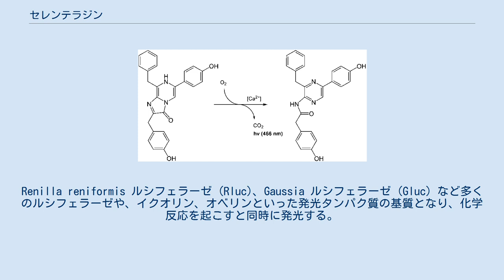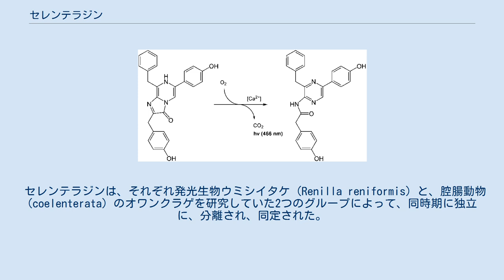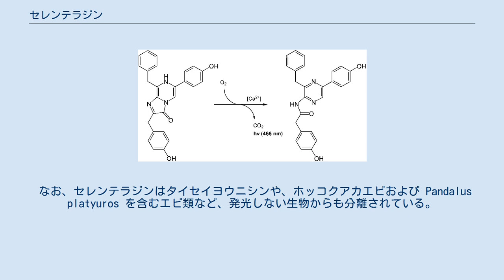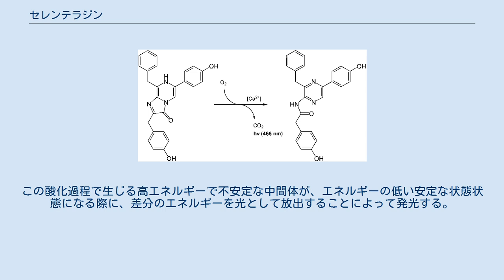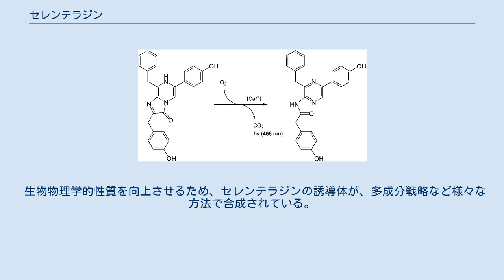セレンテラジン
セレンテラジン (Coelenterazine) は、発光分子として知られるルシフェリンの1つである。
7つの門にまたがる多くの水生生物に見られる。
Renilla reniformis ルシフェラーゼ (Rluc)、Gaussia ルシフェラーゼ (Gluc) など多くのルシフェラーゼや、イクオリン、オベリンといった発光タンパク質の基質となり、化学反応を起こすと同時に発光する。
ただし、必ずしも発光する水生生物だけに見られる化合物ではなく、発光しない水生生物の体内に含まれている場合もある。
 セレンテラジンは、それぞれ発光生物ウミシイタケ (Renilla reniformis) と、腔腸動物 (coelenterata) のオワンクラゲを研究していた2つのグループによって、同時期に独立に、分離され、同定された。
両グループは知らないうちに両発光システムにおいて同一の化合物が使われることを発見したが、分子の名前は腔腸動物 (coelenterata) に因んでいる。
また、2つの主要な代謝産物のセレンテラミドとセレンテラミンの名もそれぞれの官能基に基いて名づけられた。
 セレンテラジンはオワンクラゲで発見されたものの、その後オワンクラゲ自身はセレンテラジンを生合成しておらず、主に甲殻類、カイアシ類の摂食を通じて獲得することが示された。
 セレンテラジンは次のような海洋生物に広く見られる。
 なお、セレンテラジンはタイセイヨウニシンや、ホッコクアカエビおよび Pandalus platyuros を含むエビ類など、発光しない生物からも分離されている。
 イクオリン触媒によりセレンテラジン（左）は酸化されセレンテラミドとなる。
この酸化過程で生じる高エネルギーで不安定な中間体が、エネルギーの低い安定な状態状態になる際に、差分のエネルギーを光として放出することによって発光する。
 セレンテラジンは橙黄色の結晶を生じる。
メタノール中のセレンテラジンは、波長 435 nm をピークとして紫外光および可視光を吸収し、黄色を呈する。
好気性条件下もしくはジメチルホルムアミドや DMSO など有機溶媒の一部の中では自発的に酸化されるため、メタノールや不活性気体中で保存することが望ましい。
 生物物理学的性質を向上させるため、セレンテラジンの誘導体が、多成分戦略など様々な方法で合成されている。